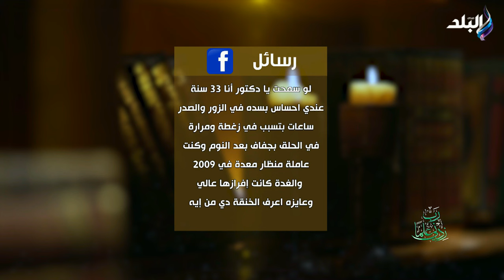بينها مرارة الفم.. حسام موافي يكشف عن علامات تحذيرية تشير لوجود اضطرابات نفسية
ربي زدني علماً مع ‏د.حسام موافي
جزء من حلقة 18 أكتوبر 2024 من برنامج ربي زدني علماً مع ‏د.حسام موافي و فيها حسام موافي يكشف أسباب الإغماء المفاجئ .. ومتى يكون خطيرا, أخطر أمراض العالم .. د .حسام موافي يحذر من الإصابة بالفشل الكبدي الكلوي, بينها مرارة الفم.. حسام موافي يكشف عن علامات تحذيرية تشير لوجود اضطرابات نفسية و قصة غريبة للدكتور حسام موافي أثناء علاجه لأحد جنود الحرب في بورسعيد.